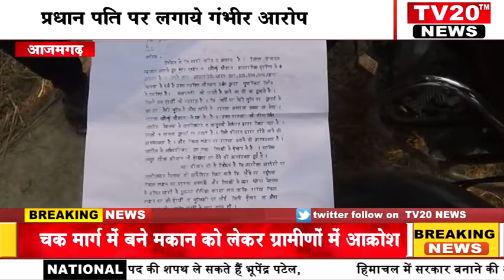AZAMGARH, चक मार्ग में बने मकान को लेकर ग्रामीणों में आक्रोश, प्रधान पति पर लगाये गंभीर आरोप